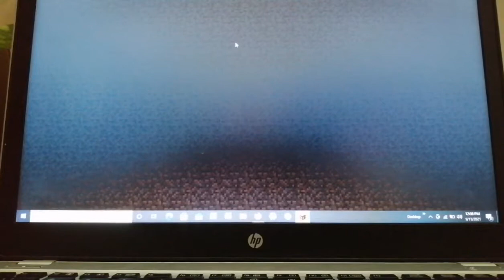Minecraft java edition demo roming around